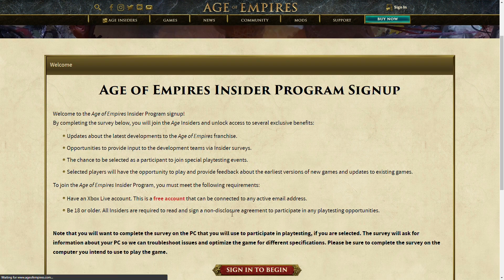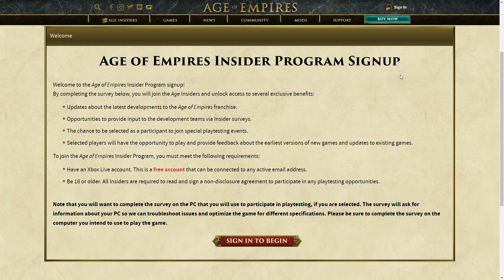😱 La BETA de AGE OF EMPIRES 4 pronto estará AQUÍ ¡Corre y APUNTATE!